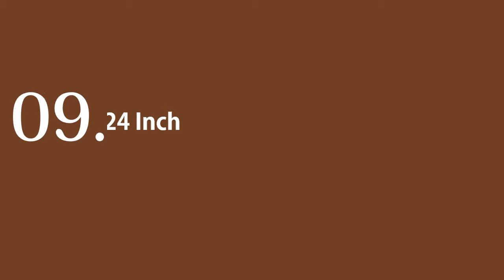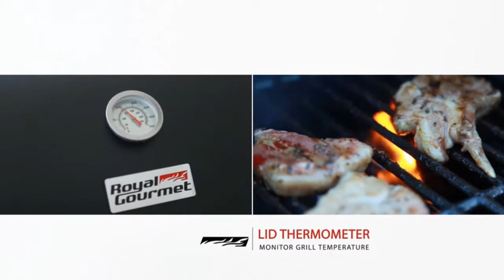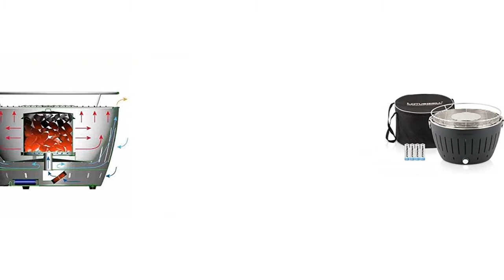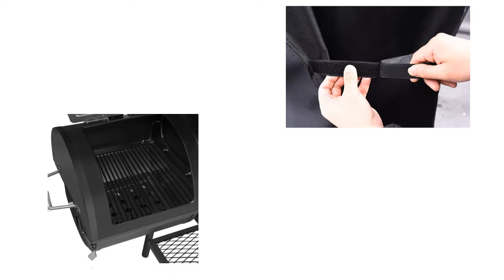Best Charcoal Grill 2019? Top 10 Best Charcoal Grill Reviews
Here are the Top 10 Charcoal Grill from the video as per serial and purchase easily:

1.Lodge Cast Iron Sportsmen:

 2. Weber 14402001 Original Kettle:

 3.BEAU JARDIN Portable Charcoal:

4.Weber 15502001 Performer:

5.Royal Gourmet Charcoal Grill Offset:

 06. Lotus grill outdoor:

07.Pilot Rock Jumbo Park:

08.BAS Metal Stainless steel:

 09.Royal Gourmet 24 Inch:

 10.Best Choice Products 18in Portable:

1. Lodge Cast Iron Sportsman's Grill is the best Large Charcoal Hibachi-Style Grill for Picnics. The size of the charcoal grill is 17-1/4" x 9" unit and the surface measurement of the grill is 19"L x 10-1/4"W x 8-1/4 H". It has Sliding mechanism enhances airflow. It is made of USA.

2. Weber 14402001 Original Kettle is the wonderful  Premium Charcoal Grill among the whole brand. It is a 22-inch diameter porcelain-enameled bowl that has a lid with a cooking area of 363 square inches and it has plated steel hinged cooking grate.

3. BEAU JARDIN Portable Charcoal is the high-performance grill for Outdoor Grilling 18 inch Barbecue Grill that portable charcoal grills. The main characteristic of the grill is 18-inch diameter by 24-inch high without a lid that is long durable and durable wheels for outdoor camping.

4. Weber 15502001 Performer is the awesome deluxe Charcoal Grill that is 22" with copper. It has a lid with a cooking area of 363 square inch which has high-capacity with aluminum ash catcher.

5. Royal Gourmet Charcoal Grill Offset Smoker is best looking and long durability grill with a cover. The main chamber and chrome warming rack is porcelain steel cooking. You can easily assemble it.

6. Lotus grill outdoor is the transcendent portable smokeless battery operated grill. The main character of this grill is the portable charcoal grill and it is easy using for outdoors.

7. Pilot Rock Jumbo Park is best quality Charcoal Grill that needs 384 Sq. In of Cooking Space and you can easily clean it. It has Sturdy 2-piece, 40in.L x 2 3/8in. dia.

8.BAS Metal Stainless steel is the best brand charcoal grill folding portable kebab shish barbecue. It used unique technology and it burns any adjacent surface and it is long durability.

9. Royal Gourmet 24 Inch is the top brand charcoal gill and it is the best for BBQ Outdoor Picnic, Camping The total  598 square inches surface need for cooking. You can easily adjust the system for heat control and it has cooking flexibility.

10. Best Choice Products 18in Portable Steel Charcoal is the smart cooking barbecue BBQ Grill for Patio and it is best for Picnic. It is a variable size and Rust-resistant steel grill.  You can make steaks, chicken, pork, and various other foods a delicious, smoky flavor.